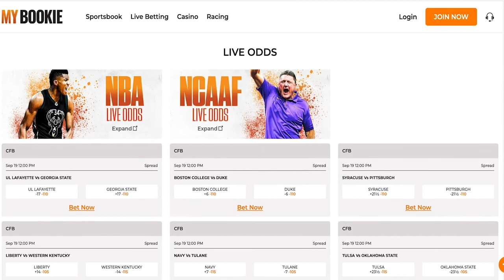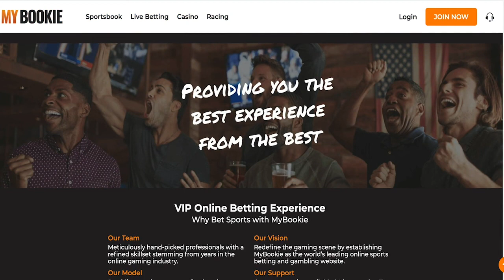Al Bernstein Unplugged - Holt McCallany Interview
Holt McCallany is an American actor, writer, and producer. He is known for portraying Bill Tench on the series Mindhunter and has had several supporting roles in various television series and films.